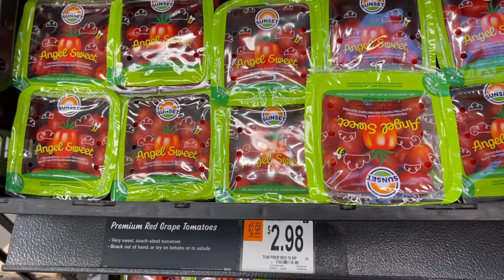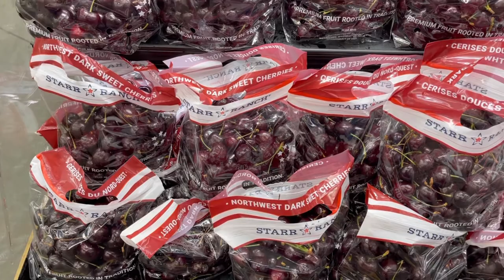FRUITS IN WALMART